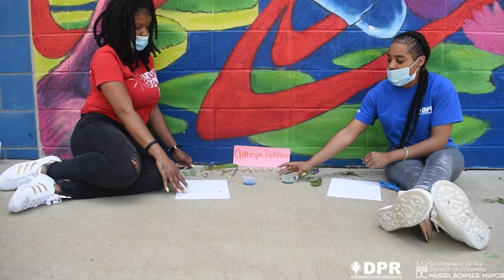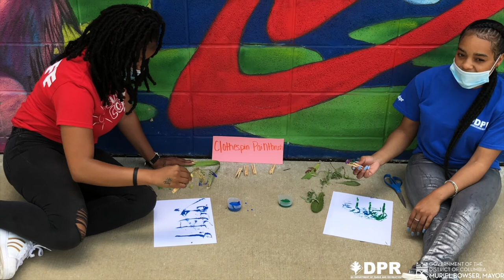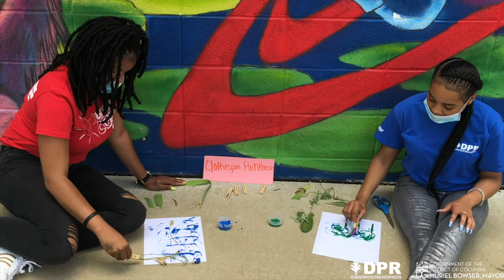Camp-At-Home: Clothes Pin Paint Brush